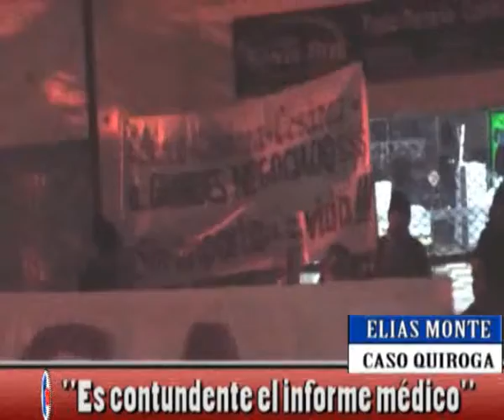NORTV Elias Monte Es contundente el informe médico